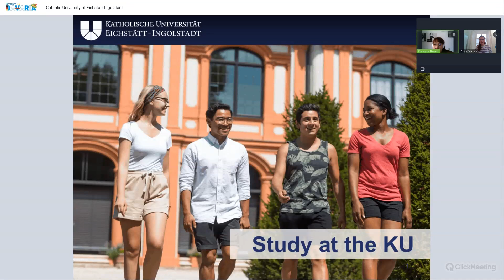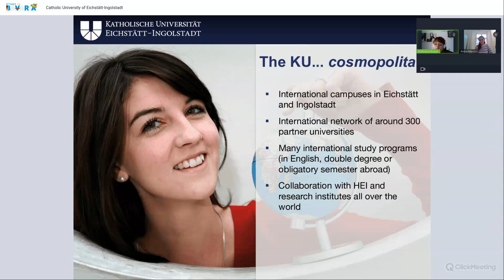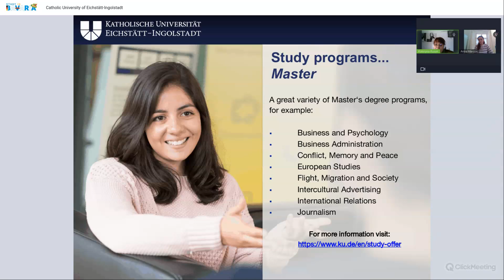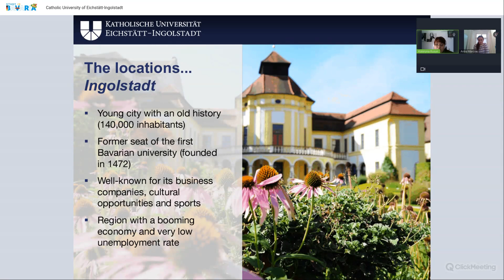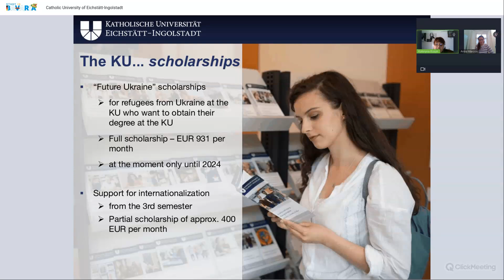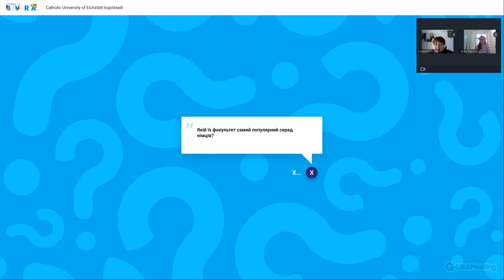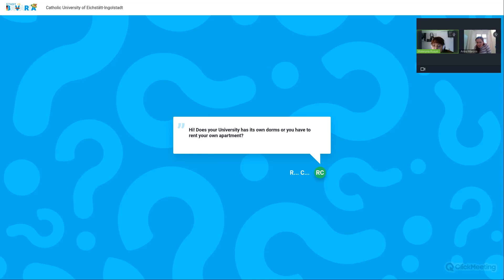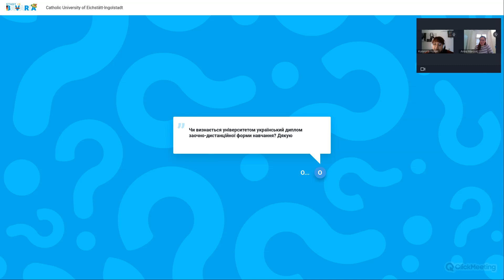Catholic University of Eichstätt-Ingolstadt - Study in Bavaria| Programs, Scholarships | Q&A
The Catholic University of Eichstätt-Ingolstadt (KU) є чудовим місцем для викладання та навчання. Він характеризується чудовим викладанням, потужними дослідженнями та соціальною відповідальністю.

У рейтингах, опублікованих Центром розвитку вищої освіти (CHE) або такими журналами, як «Wirtschaftswoche», німецьким щотижневим журналом ділових новин, такі предмети KU, як Бізнес-Адміністрування (Ingolstadt School of Management), Географія чи Політологія (Eichstätt) регулярно отримують найвищі рейтинги. У 2022 році другий рік поспіль студентський портал Studycheck.de визнав KU «Найпопулярнішим університетом Німеччини».

У KU нема боротьби за бажані місця на семінарі чи нескінченних черг для кількох хвилин особистих зустрічей. Натомість студенти KU отримують переваги від семінарів, які проводяться в малих групах, на невеликих відстанях у кампусі та у тісному контакті з викладачами.

00:00 - Початок презентації
38:56 - Відповіді на питання відвідувачів
40:36 - Скільки коштує студенту проживання на місяць?
44:15 - Стипендія для українців
45:50 - Які документи необхідні для оренди квартири?
50:27 - На які спеціальності рекомендуєте поступити юристу?
56:07 - Чи визнає університет український диплом заочно-дистанційної форми навчання?

Подивитися всі презентації та поставити запитання представнику закладу в один клік можна на сайті

Реєструйтеся на сайті виставки вже зараз, аби першим отримати оповіщення про початок та розклад найближчого заходу!

«Освіта за кордоном» - записи презентацій актуальних пропозицій та можливостей для українських студентів здобувати освіту за кордоном доступно! Кожна відео-презентація складається з двох частин: коротка інформація про навчальний заклад, програми, гуртожитки, ціни проживання та допомога для студентів з України тощо, а також блок Q&A, де представники ВНЗ відповідають на нагальні питання відвідувачів, надаючи більше важливої інформації.
освітазакордоном, освітавєвропі, studyabroad, допомогаукраїнцям